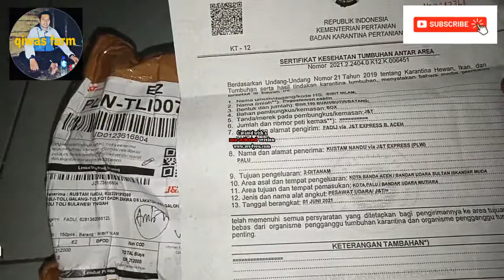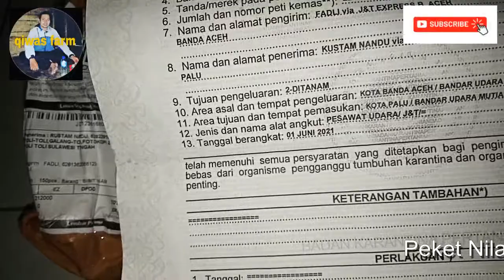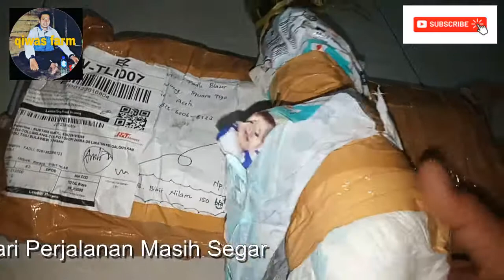Cara Packing Bibit Nilam 6 Hari Perjalanan Dijamin Tetap Segar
Mengulas seputar pertanian Tanaman Nilam ini adalah salah satu cara pengiriman bibit nilam dijamin tetap segar perjalanan 6 hari dari aceh ke Tolitoli sulteng